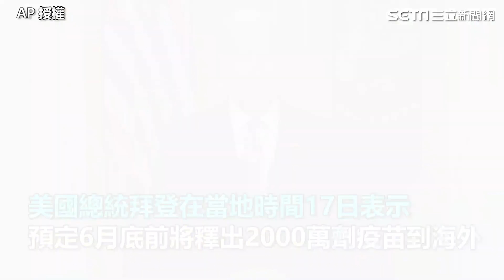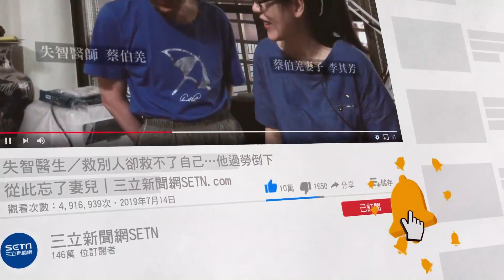莫德納疫苗500萬劑要來台灣了！蕭美琴：年中開始供貨｜武漢肺炎最新消息｜訂閱@health_setn看更多 新冠肺炎 疫情新聞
我國本土疫情大爆發，引發各界關注國際疫苗何時抵台。駐美代表蕭美琴今（18日）發文表示，在指揮中心、外交部與駐美代表處的努力下，已經促成和莫德納500萬劑的簽約洽購，並公告年中開始供貨。此外，對於美國總統拜登17日宣布，將於6月底前釋出2000萬劑AZ疫苗到海外，蕭美琴也表示在「全力進洽中」，期盼能爭取疫苗儘速到位，讓國人渡過難關。